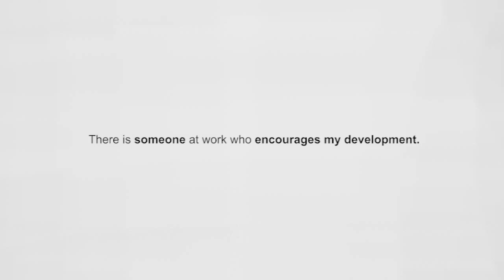Inside Gallup’s Q12 Survey – Q06: There is someone at work who encourages my development.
Why ask your employees dozens or hundreds of questions to measure their employee engagement if you can get the most accurate results by asking only 12?

Gallup researchers spent decades writing and testing hundreds of questions, because their wording and order mean everything when it comes to accurately measuring engagement. Their research yielded Gallup's Q12 survey: the 12 questions that measure the most important elements of employee engagement.

In this video, Dr. Jim Harter discusses the Q12 survey question “There is someone at work who encourages my development.”

In this case, “development” does not mean “promotion.” It does not mean each team member gets what he or she wants. It means helping individuals find roles or positions that fit their unique combination of skills, knowledge, and talents.

Development requires commitment — from both the manager and the employee. Each employee in the workplace is a unique individual. Each person may need, respond to, or value developmental encouragement differently. Encouraged development starts with an understanding, followed by a commitment.

to learn more about the Q12 survey and how it helps companies measure & manage engagement.

(This description is a revised excerpt from the bestselling book 12: The Elements of Great Managing.